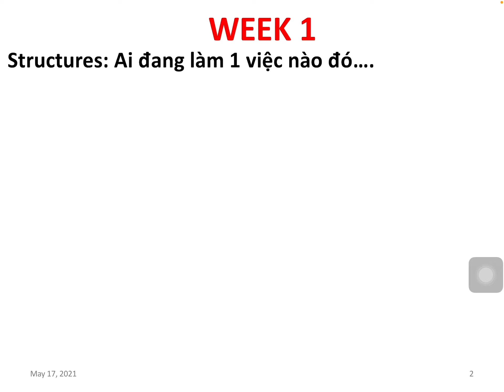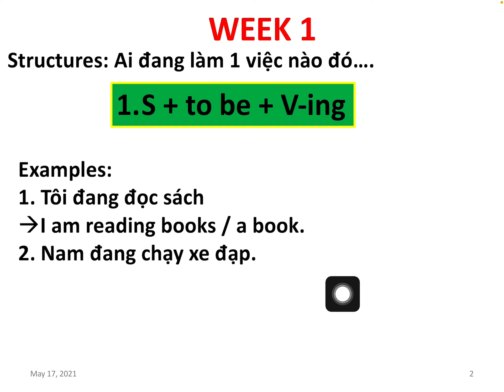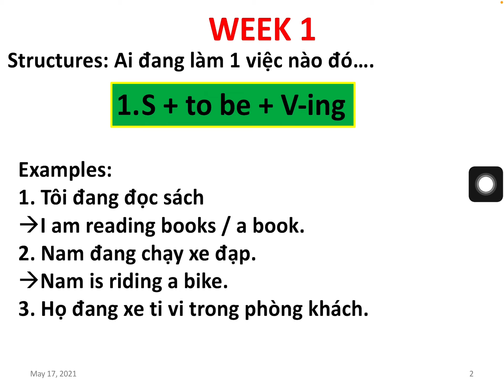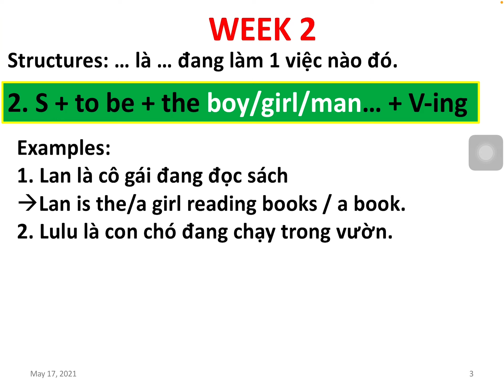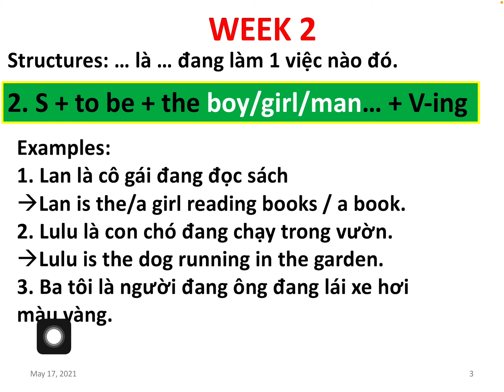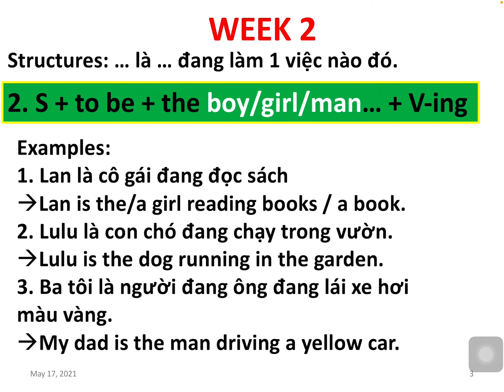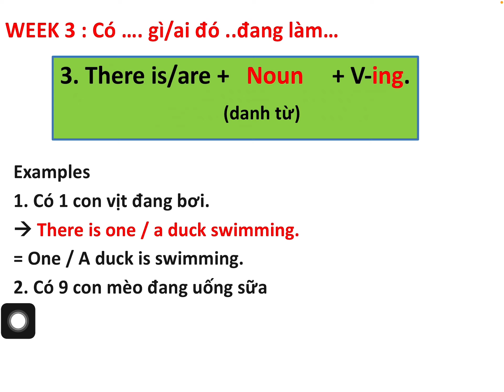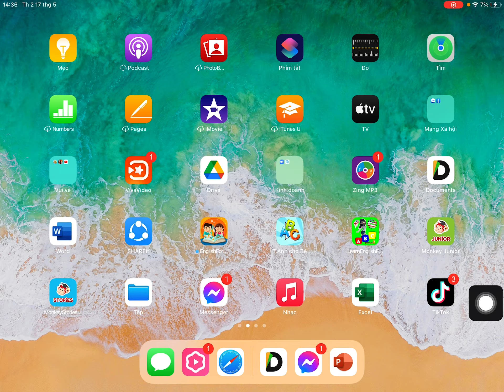Cấu trúc câu V-ing (part 2)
Cấu trúc thường xuất hiện trong bài thi Starters và Movers